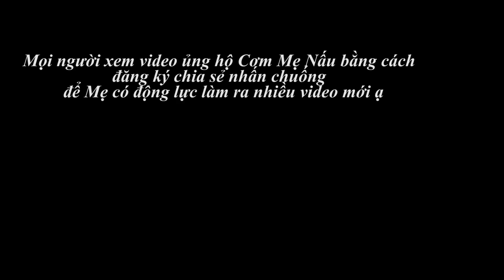Về nhà ăn bữa cơm đạm bạc mẹ nấu là ngon nhất ( Mom's cooked rice is the best ) Cơm Mẹ Nấu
Hạnh phúc nhất trên đời đó chính là về nhà ăn cơm mẹ nấu.
Đóng góp phụ đề và bản dịch giúp CƠM MẸ NẤU nhé. ( SHARE if you find it interesting
Comment your opinion I will absorb your opinion )

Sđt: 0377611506